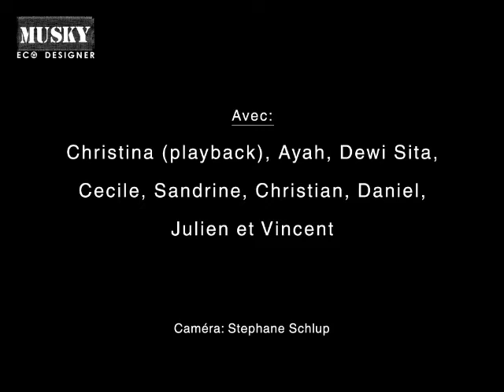Chapitre 11: La croqueuse d'hommes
Extrait du défilé printemps-été 1997 à L'Undertown de Meyrin, le 22 mai 1997 à Genève